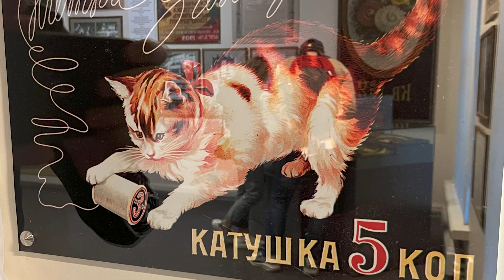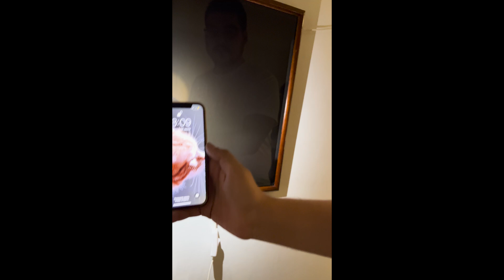Кирилл Айфон 13 #1 - 16.07.2022